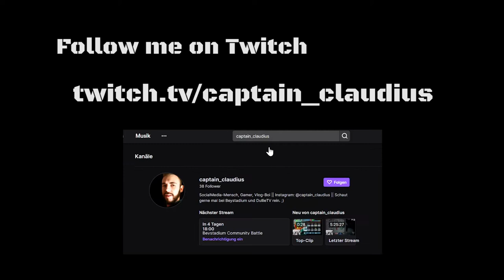Su-25T Formation Flight | First Flight With The Su-25T | DCS World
This is a quick little montage from our first flight with the Su-25T in DCS World.